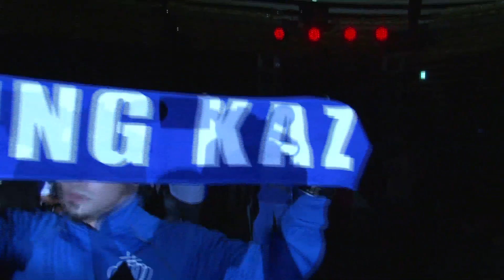DEEP CAGE IMPACT 2014 誠悟vs中村和裕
2014年07月21日
大田区体育館
中村和裕引退試合